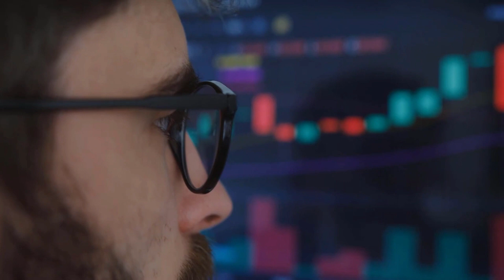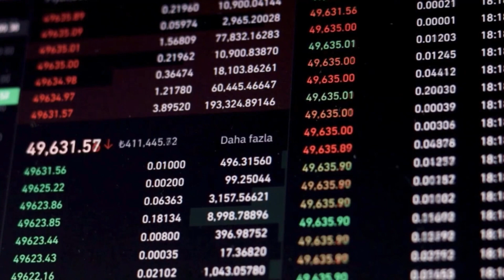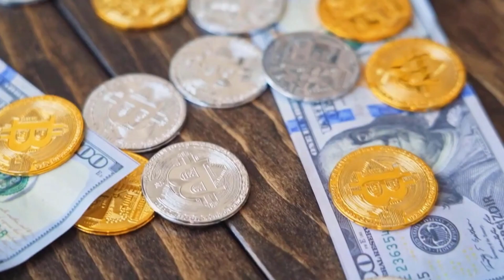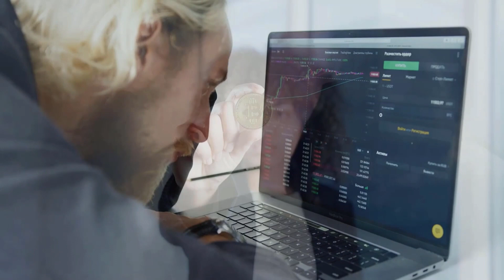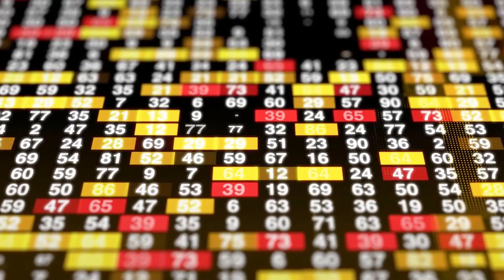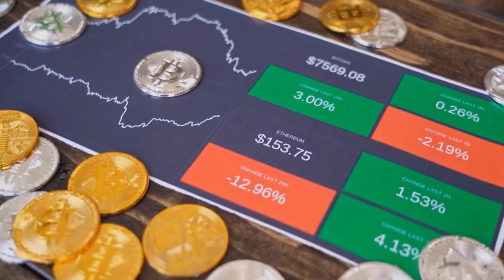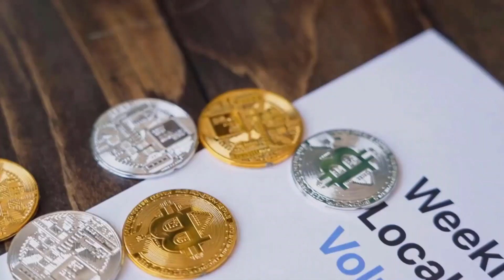VET WILL GO UP BY 8000% HERE'S WHY?? - VECHAIN PRICE PREDICTION 2023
AVET WILL GO UP BY 8000% HERE'S WHY?? - VECHAIN PRICE PREDICTION 2023A